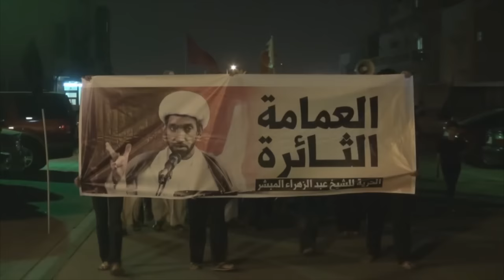مسيرة "العمامة الثائرة" في سترة مهزة تضامناً مع الشيخ عبدالزهراء المبشر 28/10/2015 Bahrain